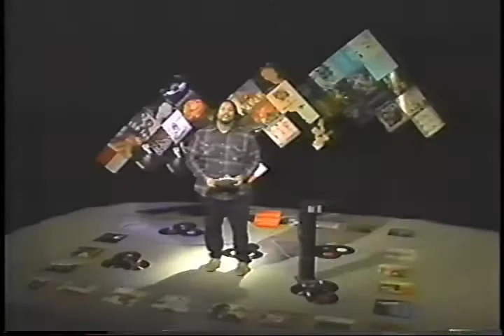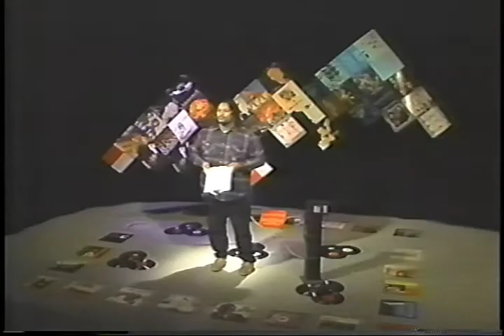203 Music Clique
3 Time Billboard Award Winning Music Video program out of Bridgeport, CT. Host by Marquis who has also done film work in "Hunt for Red October," "Guess who" and "Purposely thrown away."